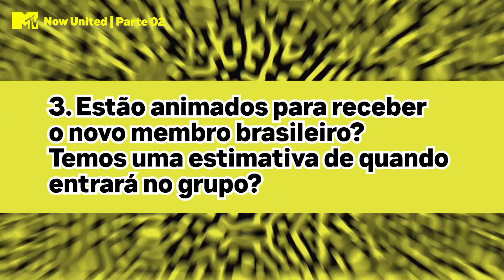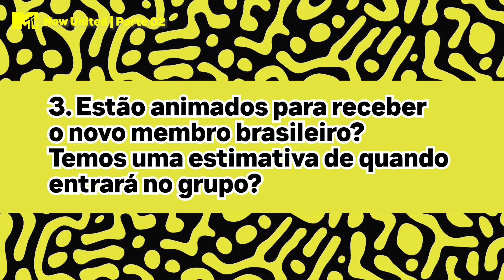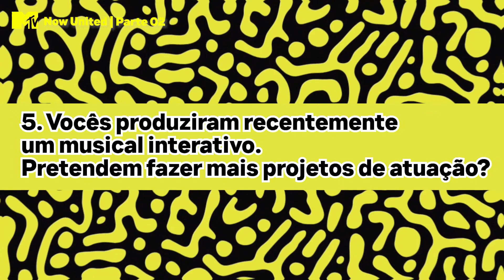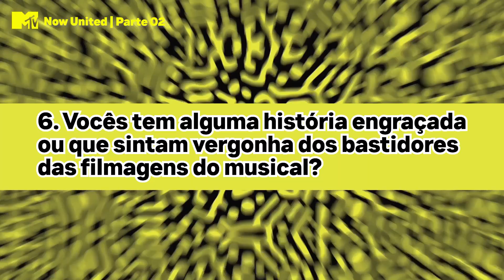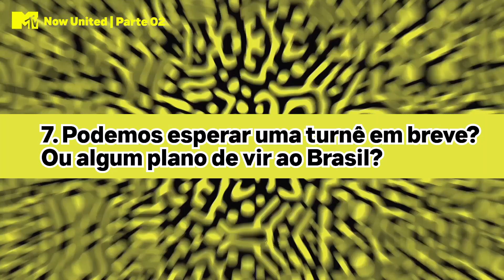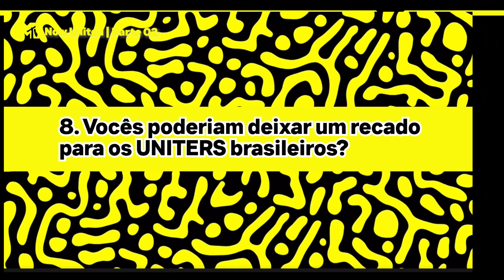Now United comenta sobre novo brasileiro no grupo l MTV Música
👀 Matando a curiosidade dos UNITERS sobre as novidades do Now United para essa nova geração 😍 Alerta spoiler: temos novidades sobre o membro brasileiro 😱
*VERIFIQUE A CLASSIFICAÇÃO INDICATIVA
╔ 𝐏𝐚𝐫𝐚𝐦𝐨𝐮𝐧𝐭+ ╗